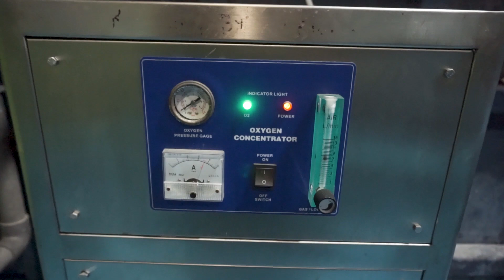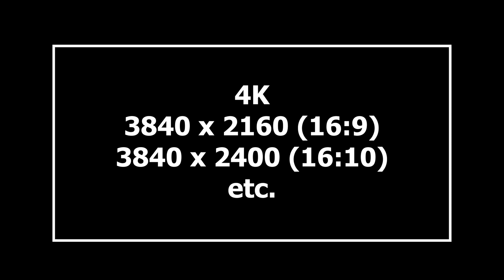Resolution in 5min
Penerangan Resolusi 4k, 5k dan 8k